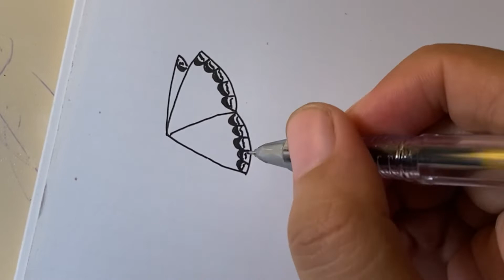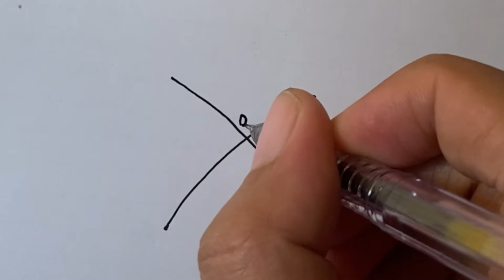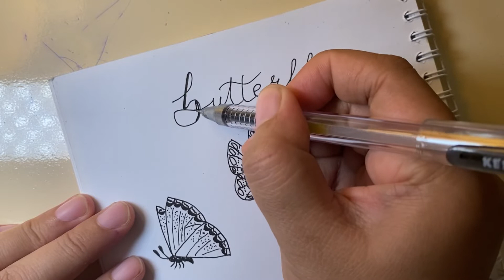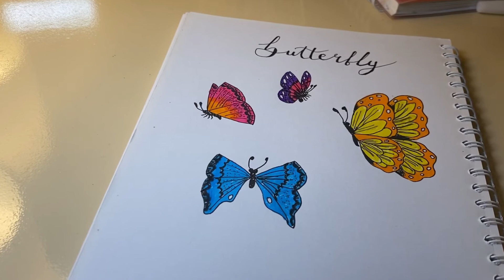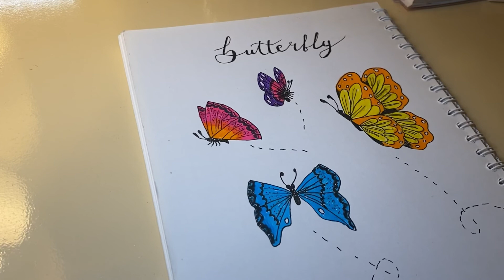Belajar Gambar Kupu Kupu Cantik Warna Warni || Drawing colourful butterfly for beginners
Belajar gambar kupu kupu cantik warna warni